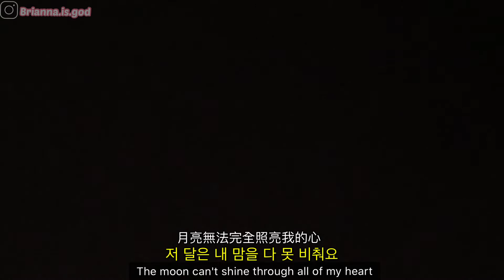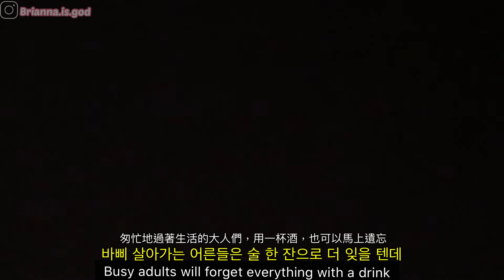夜晚太可惜了-劉勝宇|韓語cover|Korean Song covering-The Night is so Precious|밤이 아까워서-유승우|Macau Youtuber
It’s my final these days so I’m might not post a lot of videos! Sorry about that! This is a song in Korean covering which I like the most! Please put a thumbs up, share and comment if you like it! There’s a bit mistakes in the song since I’m not a native!!! Please assist me with my Korean!!
最近學業緊張😓可能不太會出片子了！ 請大家多多理解！這是一首我唱的韓語翻唱！希望大家能喜歡喔！